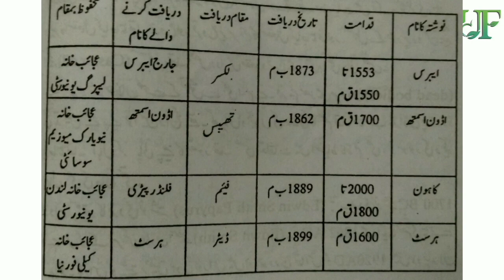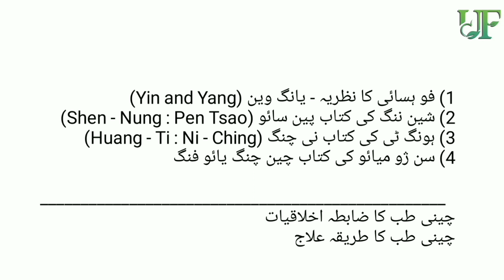Tareekh e Tibb | Part 3 | Egyptian and Chinese Medicine / Medicinal Era / Civilization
Topic

1) Egyptian and Chinese Medicinal Era | Misri Tibb Or Che eni Tibb